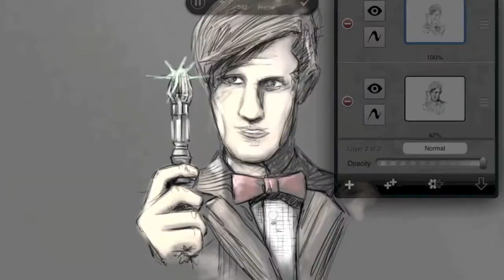Doctor Who Speed Art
this one took the Piss some parts of the video you may notice a slight skip, thats mainly due to either me forgetting to record or a small file corruption.
sorry people.